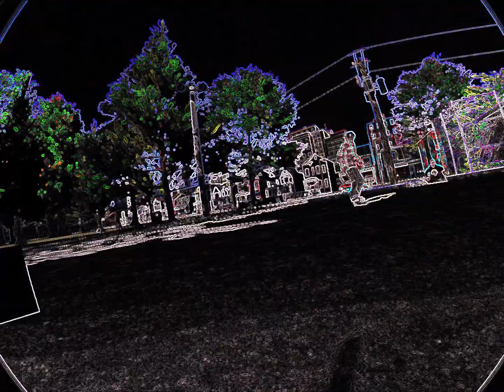Skater XL Collab 👽 Hi Tech feat. OneModus, KelpForrest, RaTbag, XL1000, Age, Frammy, Wolfe & Bishop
This is a collab with several cool people at the Dunbat Skatepark in Toronto, Ontario, Canada! OneModus actually recreated IRL tricks of his own for this one. Edited by Wolfe.

FakeSkateX - The Home of Virtual Skateboarding.
Meet the best brands, teams, riders, designers and editors for Skater XL and Session.